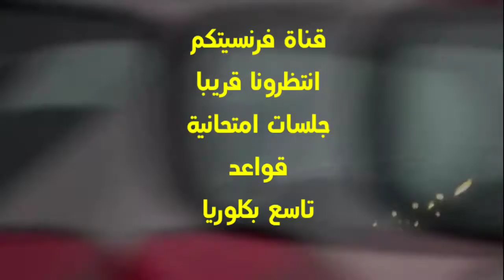قناة فرنسيتكم انطلاقة جديدة بداية 2022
لغة فرنسية_تاسع _بكلوريا